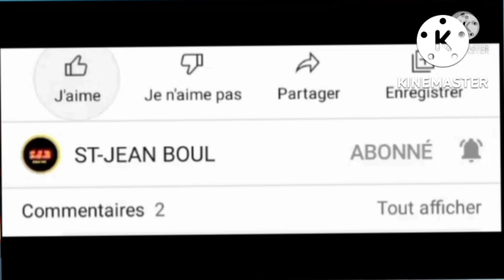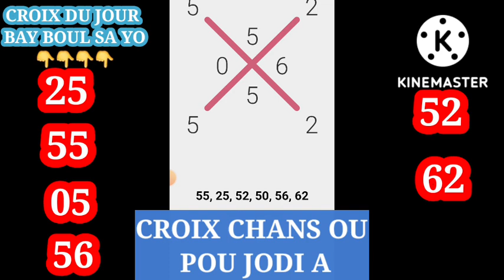Croix Du Jour 23 Septembre 2022-Boul Cho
Gps lotto
An
2 Boul cho pou aswè a:  Juin 2022Bingo

peter vicker
boul cho
bon boul cho
gps lotto
bolet
5 second lotto
lenord lotto
lakay
loto
3 boul cho pou jodia
boul saint pou mwa fevrier 2022
lenord loto
model lotto
guerre mondiale
izo vilaj de dye
400 mawozo
lanmo sanjou
rl prodz
kesnel dorleans
matin débat
yonyon chef gang 400 mawozo
Tak 509
Description
boul cho pou jodia
peter vicker
boul cho
bon boul cho
gps lotto
bolet
5 second lotto
lenord lotto
loto lakay
peter vicker
boul cho
bon boul cho
gps lotto

5 second lotto